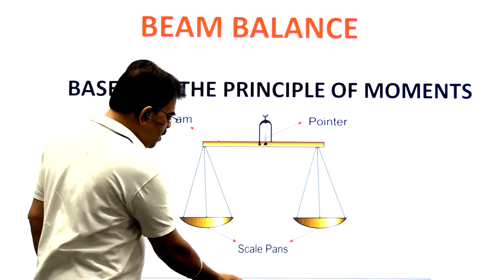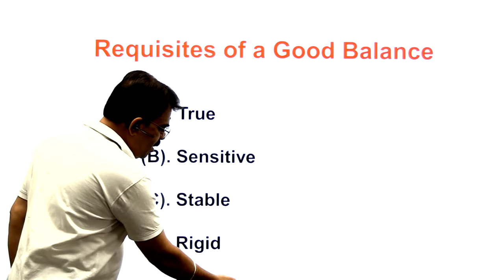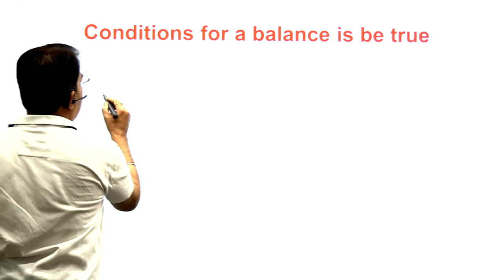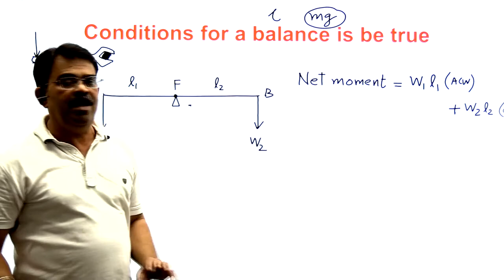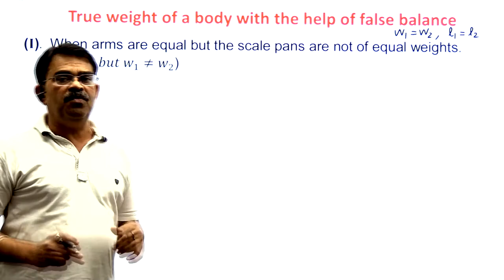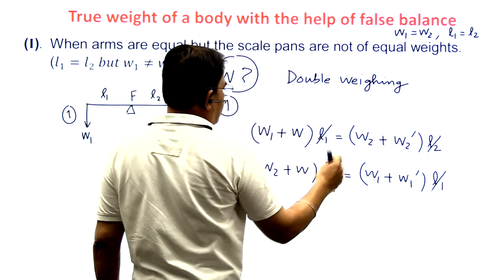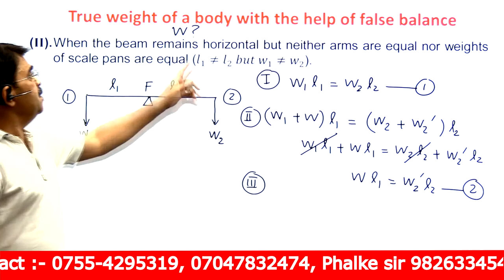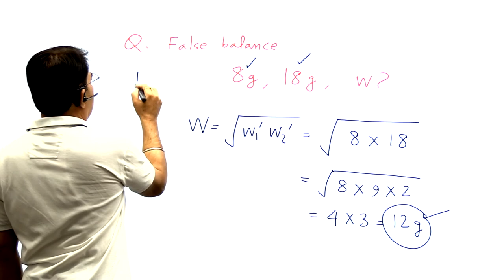Beam Balance( Measuring True Weight of a body with the help of FALSE BALANCE ) NTSE, OLYMPIAD .